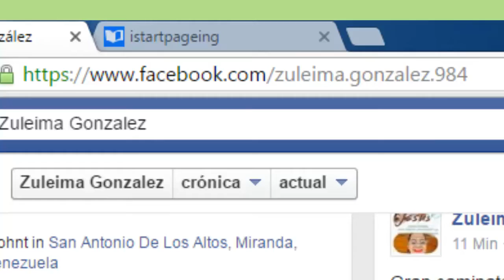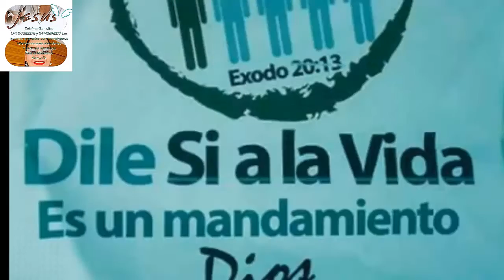CAMPAÑA"NO MATARAS" SE LANZO EN CARACAS CON EXITO